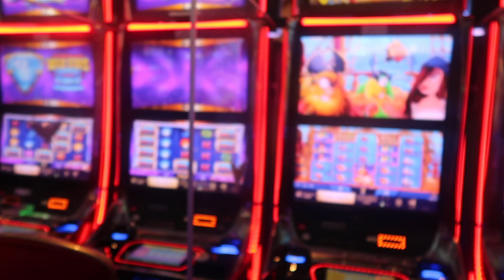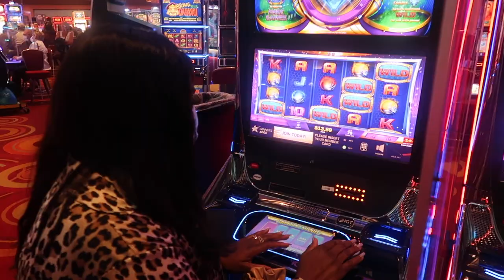VLOG//DOUBLE DATES//CASINO//JAMAICAN BBQ//VLOGTOBER 2021